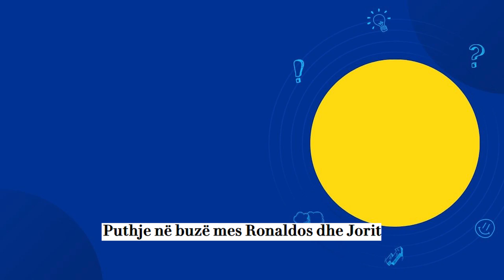Puthja e famshme mes Jorit dhe Ronaldos shkaktoi shume zhurme ne rrjet...